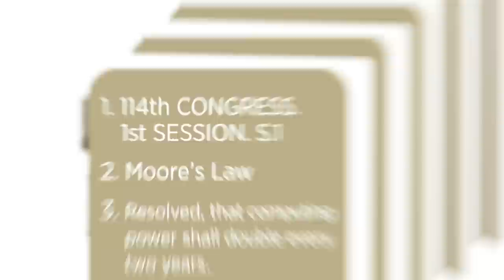From Fortress to Frontier: How Innovation Can Save Health Care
Despite the fierce debate over health care policy, the political Left and Right are more alike than they realize. Both have spent decades pursuing policies that obstruct health care’s capacity to save lives, ease suffering, and cut costs. . .

In this video, Robert Graboyes explains how we can refocus America’s health care debate to accomplish the real goal of health care reform: better health for more people at lower costs year after year. The secret ingredient is simple: unleash innovation.

To replicate the kinds of revolutionary innovation seen in other fields like information technology, health care policymakers need to discard the Fortress mentality that has constrained medical advances and adopt a Frontier attitude that tolerates calculated risks and welcomes competition from diverse practitioners and disciplines.

Tweet Robert Graboyes: @Robert_Graboyes